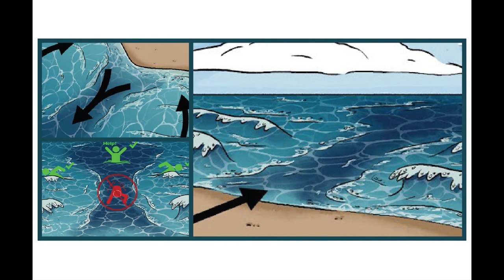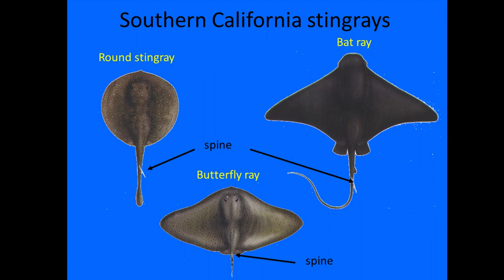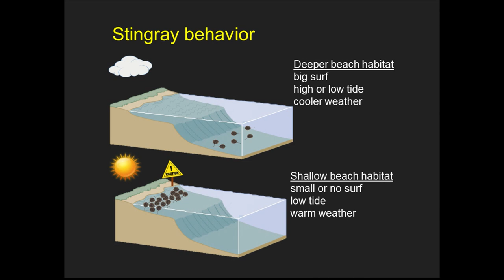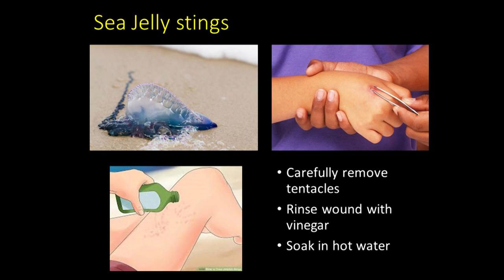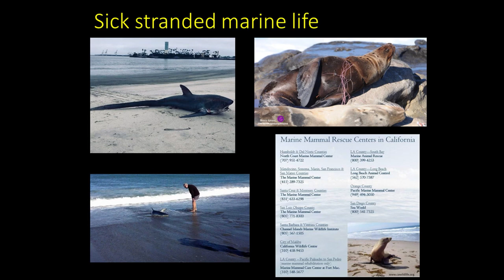Ocean-wise: Beach Safety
Discussion concerning beach safety